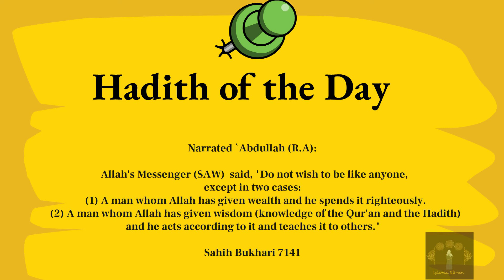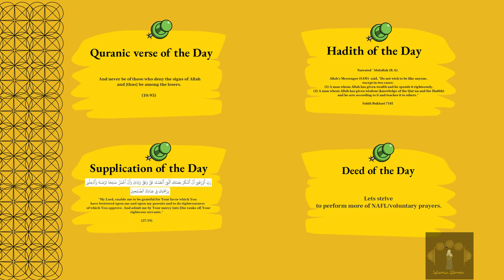Ramadan Day 13 || Ramadan series 2021 || Islamic women || Animated video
Ramadan رَمَضَان is one of the blessed Month of Islam;

Abu Hurairah (R.A) narrated that the Messenger of Allah(SAW) said:
"Whoever eats or drinks forgetfully, then he has not broken (the fast), for it was only a provision that Allah provided for him."

Al-Ghāffar  is one of the titles of God in Islam, translated as "The repeatedly Forgiving ",May Allah forgive us all & Al-Aleem is one of the titles of God in Islam, translated as "The All Knowing,The Omniscient", Allah is best of all knower.